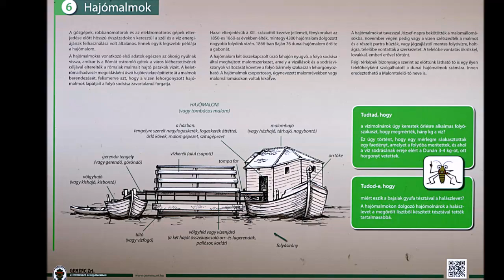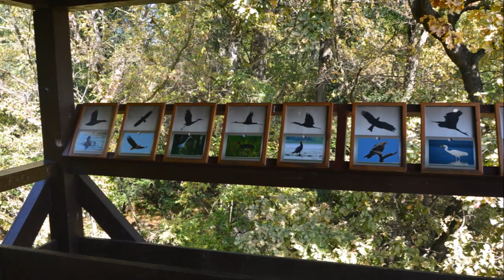Gemenci Erdei Vasút, 2017 09 29